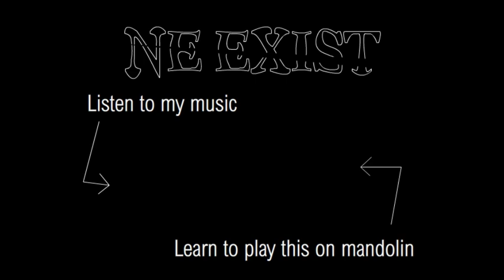Sakis Tolis - Ad Astra (mandolin cover with tabs)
Are you learning to play mandolin? Would you like to play something else than bluegrass and country? Or you're just curious how songs by Metallica, Opeth, Nightwish, Eluveitie etc. sound on an unconventional instrument?

Every now and then I add a video of one of my favourite songs played on a mandolin - with tabs on screen if you want to play it yourself.

I am also sharing videos of my one-man bedroom project. Don't worry, it's not porn. Just some homemade music attempts under the name of Ne Exist.